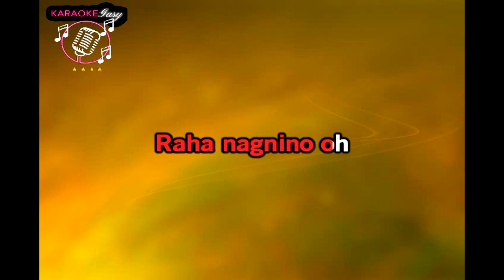Jaojoby - Tia anao zaho VLEXTRAIT